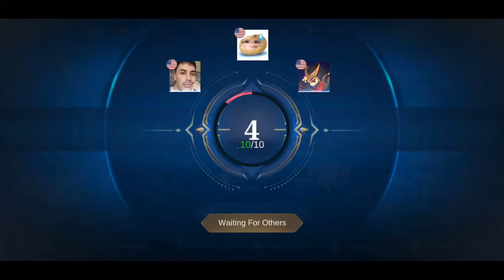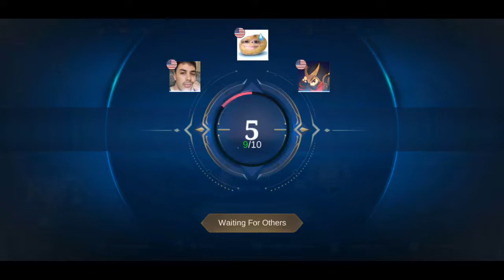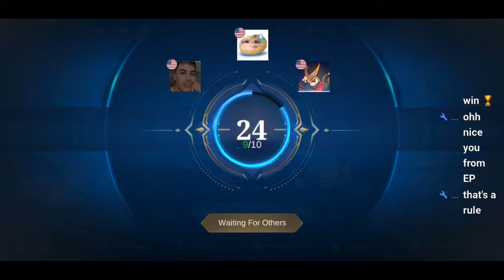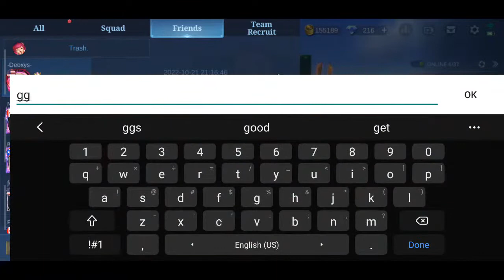When Life Gives You Lemons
Life is weird and that's alright. Good day 👍